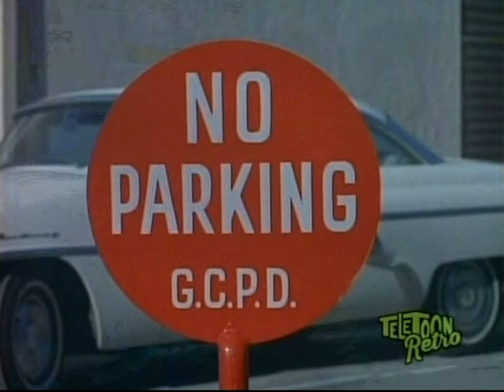Chicks for Robin - Batman - 1966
Sixties' chicks were just crazy for Robin the Boy Wonder! (?). Must have been those elf shoes. He gets the same reaction at a Drive-In